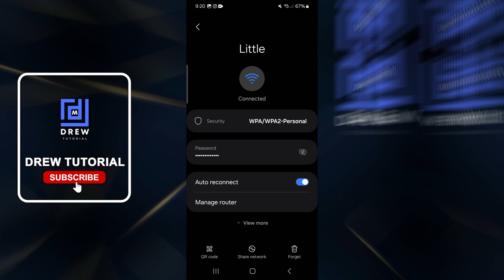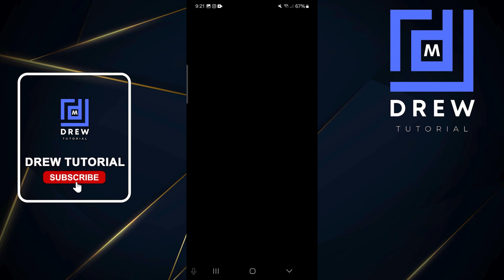How to Find Wi Fi Password on Android or Samsung Phone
In this tutorial, I show you How to Find Wi-Fi Password on Android or Samsung Phone